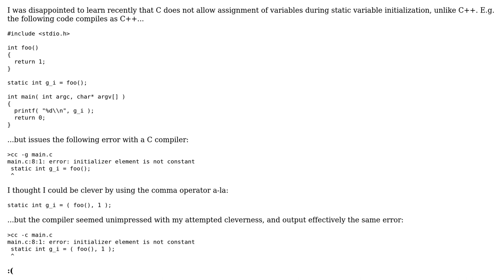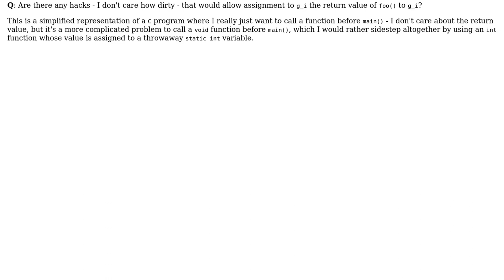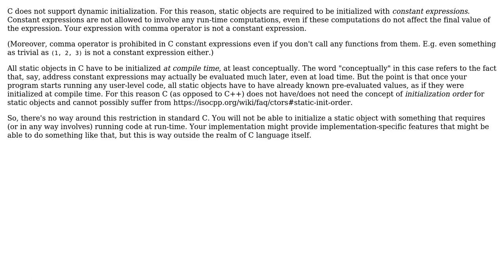static variable initialization in C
With thanks & praise to God, and with thanks to the many people who have made this project possible! | Content (except music & images) licensed under CC BY-SA | Music | Images & others | With thanks to user StoneThrow user AnT stands with Russia and the Stack Exchange Network Trademarks are property of their respective owners. You are responsible for your own actions.